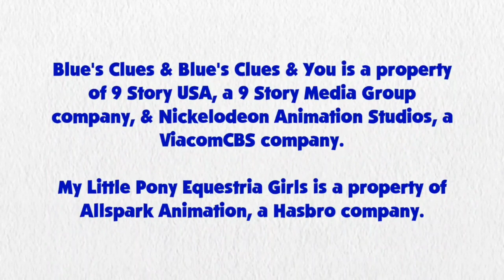Blue's Clues and Rainbow Dash: Skidoo Series Episode 58 - Basketball Court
Rainbow Dash and Blue are skidooing to the  basketball court.

Credit to Deep Ponies for Rainbow Dash's Voice, Ben Casey, RoccoTheBlue'sClues&OtherShowsFanatic3000, Jordan Gwartney, Princess Creation345, Botchan-MLP, ilaria122, rupahrusyaidi and Other Vector Artists